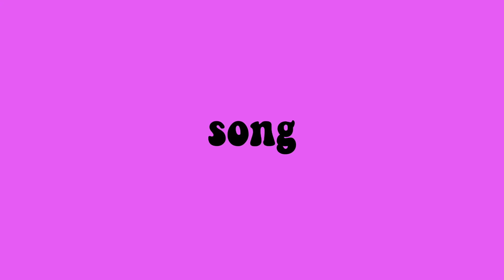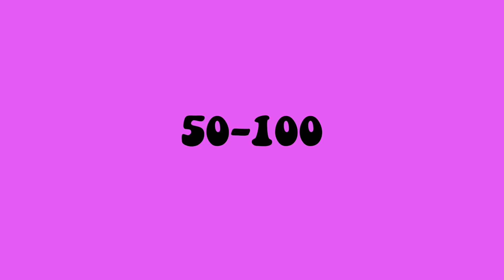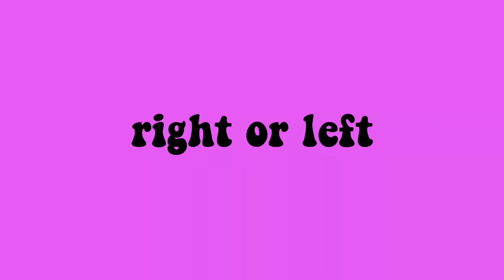Testing our telepathy w/Fiona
I got this idea from the sturniolo triplets
here's their video: